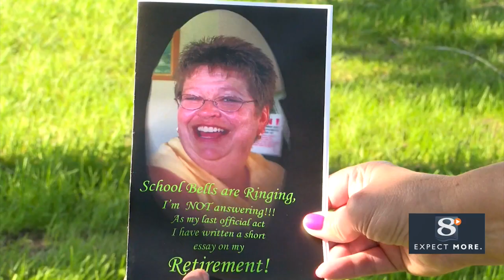Sparta Women's Estate Covers Funding For Sparta's All Ability Playground